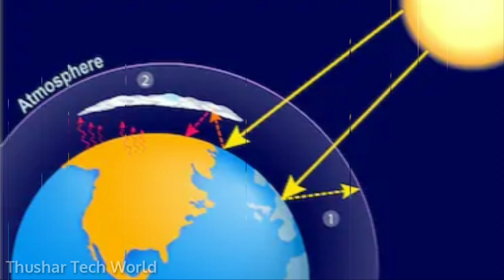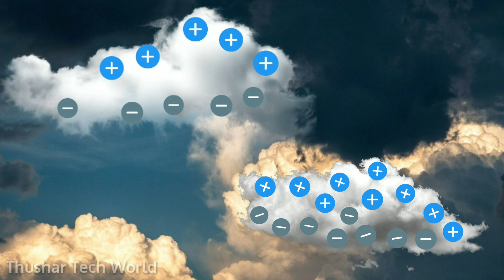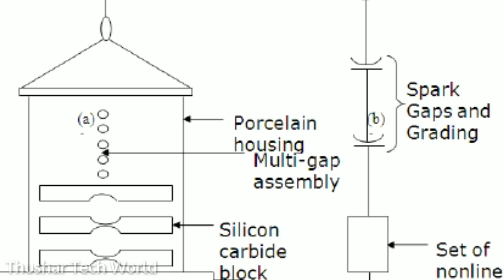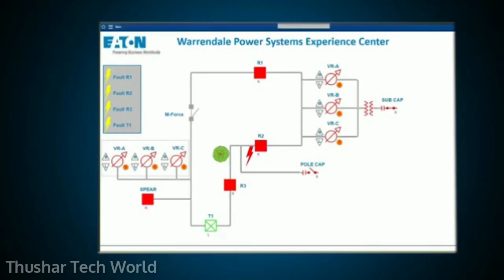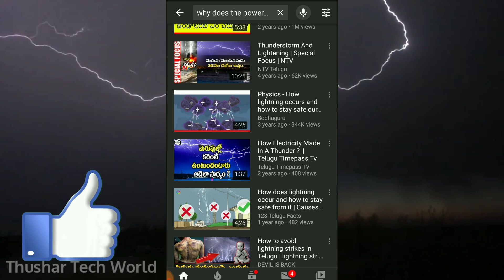Why does the power go out during lightning in Telugu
Hi friends, This is the first video in Telugu on this topic.In this video,we will discuss about why does power go out during lightning.Lightning is a naturally occurring electrostatic discharge during which two electrically charged regions in the atmosphere or ground temporarily equalize themselves, causing the instantaneous release of as much as one gigajoule of energy.This discharge may produce a wide range of electromagnetic radiation, from very hot plasma created by the rapid movement of electrons to brilliant flashes of visible light in the form of black-body radiation.So,we can secure expensive electronic items from lightning by using some equipments.See the above video for more information.